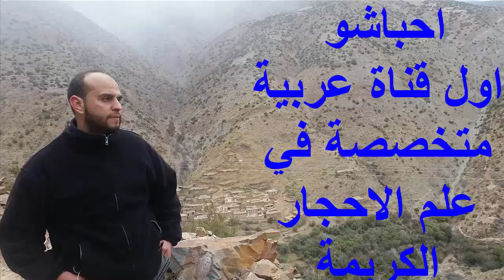لماذا ترفض تركيا المبادرة المصرية لحل الأزمة الليبية؟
اقشت صحف عربية تطورات الأوضاع في ليبيا، بعد أيام من إطلاق المبادرة المصرية، الرامية إلى حل الأزمة في ليبيا.

ودعت المبادرة التي سُميت بـ"إعلان القاهرة" إلى وقف إطلاق النار، اعتبارا من يوم الاثنين الثامن من يونيو/حزيران الجاري، وإلزام الجهات الأجنبية بإخراج المرتزقة وتفكيك الميليشيات وتسليم أسلحتها، بجانب استكمال مسار أعمال اللجنة العسكرية 5+5 في جنيف.

وناقش كُتَّاب لماذا "يجب على تركيا قبول المبادرة"، في الوقت الذي حذر فيه آخرون مما يرونه لعب الجانب التركي "على جميع الأطراف لتحقيق مصالحه".

وعلى الجانب الآخر، وجهت صحف اتهامات إلى القوات التي يقودها الجنرال خليفة حفتر، والتي تطلق على نفسها اسم الجيش الوطني الليبي، بالضلوع في قتل مدنيين بعد اكتشاف مقابر جماعية.

"مقامرة عسكرية "

null
مواضيع قد تهمك
هل يخوض أردوغان مغامرة في ليبيا وقودها السوريون؟
مبادرة السيسي: إنقاذ لحفتر أم سعي حقيقي لحل الأزمة؟
"إعلان القاهرة" رسالة لأردوغان أم مبادرة لحل الأزمة الليبية؟
هل تعزز روسيا دعم حفتر بعد خسارته قاعدة "الوطية"؟
null.
ويناقش شريف الجنيدي، في موقع "دليل البلد" المصري، "لماذا على تركيا قبول مبادرة مصر لإنهاء الأزمة الليبية؟".

وينقل عن الكاتب البريطاني كون كوغلين، محرر الدفاع والشئون الخارجية في صحيفة " ديلي تليغراف" البريطانية، قوله إنه "في الأسابيع الأخيرة، حاولت قوات حكومة الوفاق السيطرة على مدينة سرت ذات الأهمية الإستراتيجية، وقاعدة الجفرة العسكرية، وحقول النفط. واعتبر كل من مصر وروسيا سرت بأنها "خط أحمر".

ويرى أن ذلك "يُفسر التقارير، التي تفيد بأن مقاتلة روسية من طراز MiG-29، يزعم أنها أُعيرت لقوات حفتر، متورطة في هجوم على مواقع لمليشيات الوفاق في ضواحي المدينة" حسب تعبير الكاتب.

Ads by Teads
ويرى الكاتب أن ما سماه "المقاومة الشرسة" التي أبدتها القوات التي يقودها الجنرال حفتر و الدعم السياسي العربي والروسي لها يمثلان "انتكاسة خطيرة لتركيا"، مضيفاً أن "فشل تركيا، في الاستيلاء على المنشآت النفطية في شرق ليبيا، يمكن أن يُنهي مقامرة أردوغان العسكرية في ليبيا بالفشل، وهو ما يكشف سبب رفض أنقرة، حتى الآن، الموافقة على أحدث مبادرة لوقف إطلاق النار بقيادة الرئيس السيسي، والتي لاقت دعماً عربياً ودولياً قوياً".

ويتساءل مشاري الذايدي، في صحيفة "الشرق الأوسط" اللندنية، "هل تدرك واشنطن خطر الغزو الأردوغاني على ليبيا؟".

ويقول: "وزير الخارجية الأمريكي مايك بومبيو، رغم ترحيب وزارة الخارجية بخطة القاهرة، صرّح مؤخراً فقال: 'حان الوقت الآن لأن يتحاور الليبيون وأن ينتهي التدخل الروسي أو غيره‛، في إشارة للتغاضي الأمريكي عن التدخل التركي معاقبة للتدخل الروسي".

ويضيف: "متى تستيقظ واشنطن، وتسحب هي البساط من الطرفين: روسيا وتركيا؟ إن كانت فعلاً تدرك فداحة ما يجري في ليبيا اليوم".

وتذهب كريمة الحفناوي في "الدستور" المصرية إلى أن الجانب التركي "يلعب على جميع الأطراف لتحقيق أطماعه، ومنها الوصول إلى شمال إفريقيا فى تونس والمغرب والجزائر، محاولًا اختراق هذه الدول من خلال الجماعات الإسلامية، وعلى رأسها حزب النهضة الإخوانى فى تونس ورئيسه الغنوشى، الذى بارك الاتفاقات التركية الليبية" بحسب الكاتبة

التي ترى أن "الوضع على الأرض الليبية جد خطير، ويهدد أمن مصر القومى على حدودنا الغربية، التى جاء منها المتطرفون ودخلوا وارتكبوا أعمالًا إرهابية. آن الأوان لمصر أن تتحرك بكل الوسائل المتاحة، من أجل الحفاظ على الأمن القومى المصرى، ووأد المشروع الاستعمارى التركى الإخوانى".

مصدر الصورةAFP
Image caption
اعتبر وزير الخارجية التركي، مولود جاويش أوغلو، مبادرة القاهرة مجرد محاولة لإنقاذ حفتر، قائلا إنها "ولدت ميتة"
ويتفق معها خالد سيد أحمد في "الشروق" المصرية، ويقول: "يجب التأكيد على أن تدهور الوضع فى ليبيا، وانتشار الميليشيات والمرتزقة والإرهابيين الذين تدعمهم تركيا، يمثل تهديداً خطيراً للأمن القومى لمصر، التى لديها حدود مشتركة تصل إلى ألف ومائتى كيلو متر مع ليبيا، وبالتالى فإن مخاطر عدم الاستقرار فى هذا البلد تنعكس سلباً على الأوضاع فى مصر".

مقابر جماعية

على الجانب الآخر، أبرزت صحف أخرى إكتشاف مقابر جماعية في ليبيا، ما يشير بأصابع اتهام إلى القوات التي يقودها الجنرال خليفة حفتر.

ويقول موقع "ليبيا الأحرار" إن اللجنة المشكلة من وزير العدل بحكومة الوفاق كشفت عن "أماكن المقابر الجماعية، ووضع علامات تحذير من الاقتراب، وقفلها استعداداً لاستخراج الجثامين لاحقاً، من قبل اللجنة وفق الأسس المتعارف عليها".

وأبرزت "الشرق" القطرية الكشف عن المقابر الجماعية في عنوان رئيسي، قائلة إن "الأمم المتحدة تطالب بإجراء تحقيق".

وأضافت الجريدة: "اتهمت اللجنة الوطنية لحقوق الإنسان في ليبيا، قوات حفتر بحفر هذه المقابر الجماعية ووضع جثث المدنيين فيها، من خلال قتل خارج القانون لمدنيين وأسرى حرب في ترهونة".

الحرب في ليبيا: مصير نساء ترهونة المختطفات "لا يزال مجهولا"
ليبيا: هل يخوض أردوغان مغامرة وقودها السوريون؟
ليبيا: الأمم المتحدة قلقة من تقارير عن اكتشاف عشرات الجثث في ترهونة
من جانبه، يرى أبو بكر خليفة أبو بكر أن "عوامل الصراع نفسها، على حدتها في ليبيا ،هي ذاتها العوامل التي تمنع التقسيم والانفصال".

ويقول: "فالنفط في معظمه حقوله موزعة بين الجنوب الشرقي والجنوب الغربي، والموانئ أغلبها على الساحل الشرقي وأقلها على الساحل الغربي...وبالعودة إلى التاريخ السياسي الحديث لليبيا، نجد أن السبب الرئيسي للتخلي عن النظام الفيدرالي (نظام الأقاليم الثلاثة : طرابلس وبرقة وفزان) هو أن الشركات النفطية العالمية الكبرى توسلت الملك، أن يجعل الحكم مركزياً حتى يسهل عليهم التعامل اقتصادياُ وبيروقراطياً، مع حكومة مركزية واحدة بخصوص النفط".

ويشير كذلك إلى العامل الاجتماعي القبلي والمناطقي، الذي "لطالما كان عامل لحمة ووحدة بين الليبيين عل